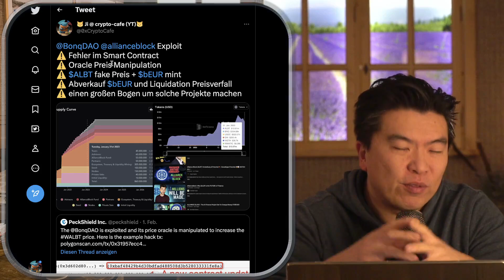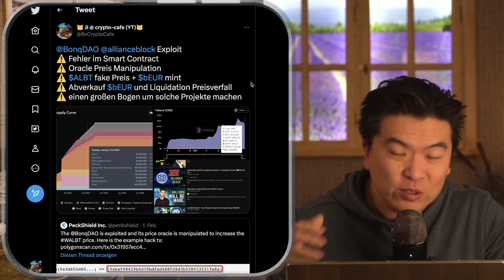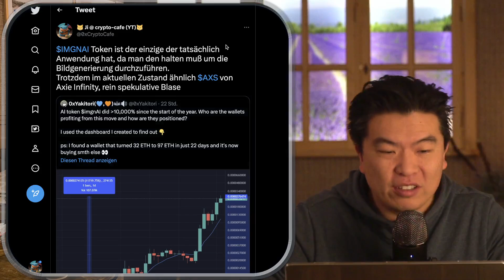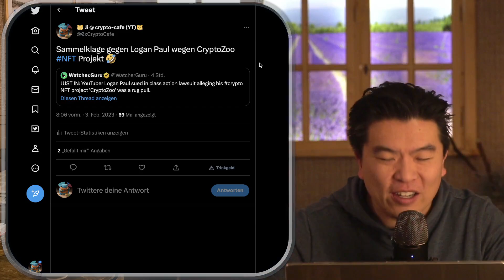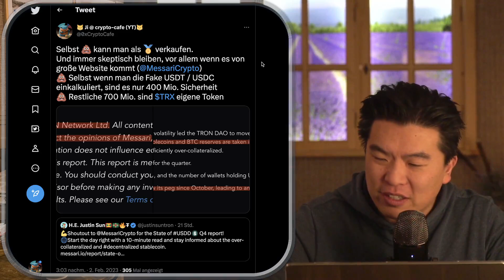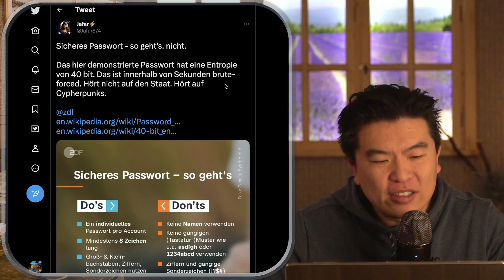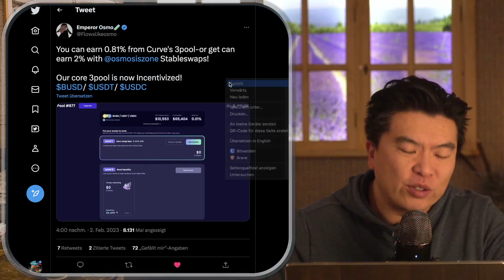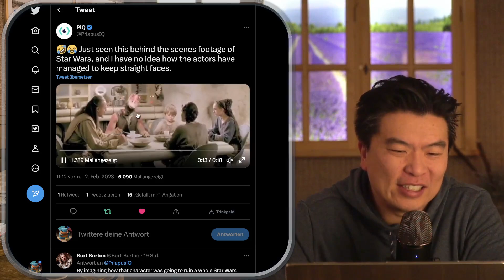Hochrisikoprojekt gehackt, Aufstieg AI Token, Schönmalerei Tron Stablecoin und BNB neue Chain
Krypto News 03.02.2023: Hack bei BonqDAO mit AllianceBlock, ImgNAI Token, Messari Bericht über Tron, Yield Farm Wahl Osmosis, BNB Launch neue Chain

0:00 Einleitung
0:05 BonqDao AllianceBlock Hack
4:06 ImgNai
6:11 Nutzungbasierte Governance
8:40 Sammelklage Logan Paul
9:29 GammaSwap
10:43 Messari Tron
12:35 Defi map
13:17 BNB Neue Chain
14:23 Open Edition NFT
15:28 Passwort
16:18 Yield Farming Wahl
18:36 3D Dating
19:21 Michael Saylor Ausstieg
20:08 Adani Crash
20:48 Star Wars
21:06 IT Studium